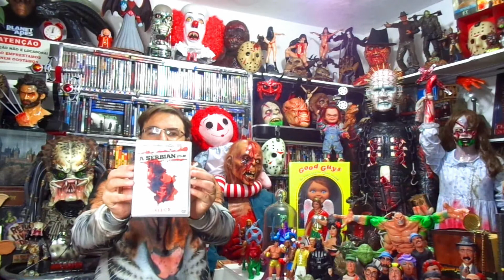A SERBIAN FILM (ASSISTA SÓ 1 VEZ).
Papo reto com o colecionador Márcio S. Amaral.
Com spoilers.